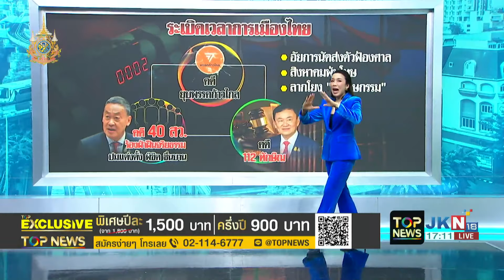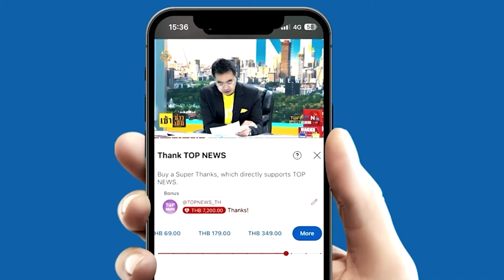"ดิเรกฤทธิ์"สวนกลับ"วันชัย"ปมสว.ล้มรัฐบาล ชี้ถ้าไม่ทำผิด ใครก็ทำอะไรไม่ได้ | TOPNEWSTV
สว.ดิเรกฤทธิ์"สวนกลับ"วันชัย"ปมสว.ล้มรัฐบาล ชี้ถ้าไม่ทำผิด ใครก็ทำอะไรไม่ได้